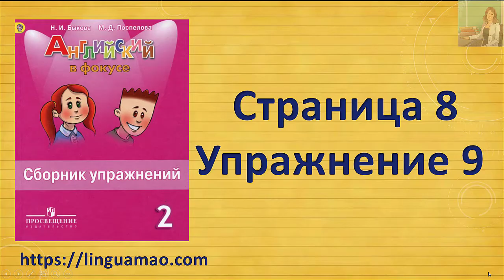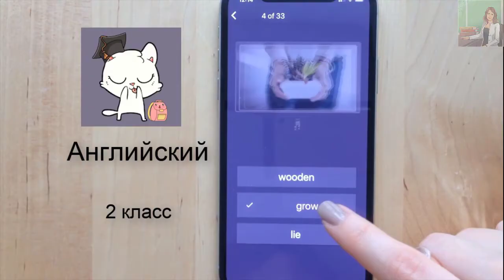Spotlight 2 класс Сборник упражнений страница 8 номер 9 ГДЗ решебник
Ссылки на приложения:
apple